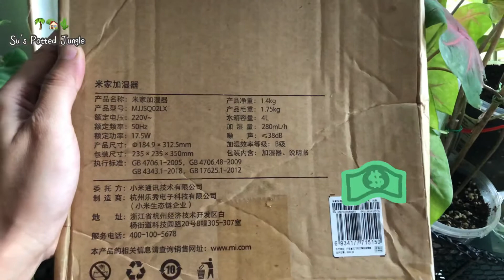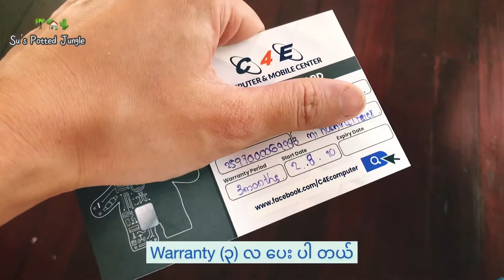🌴အပင်တွေအတွက် စိုထိုင်းမှုထိန်းစက် ⚗️Humidifier လိုသလား ?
🏡တိုက်ခန်းထဲအိုးနဲ့အပင်စိုက်ချင်သူတွေကို Share ပေးလို့လည်းရပါတယ်။

💚နောက်ထပ် ဘယ်လို Video တွေကြည့်ချင်တယ်ဆိုတာရင် ဒီ videoလေးမှာ မေးစရာရှိတာတွေရယ်ကို comment မှာမေးလို့ရပါတယ်။
👇အပင်နဲ့ပတ်သက်ပြီး ရေးထားတဲ့စာ articles တွေရဲ့ links တွေပါ ဖတ်လို့ရအောင် အောက်မှာရေးထားပေးပါတယ်နော်။
ကျေးဇူးပါ🌵🏡🌴

🌵🏡🌴Su's Potted Jungle အိုးနဲ့စိုက်သောသစ်တော Group